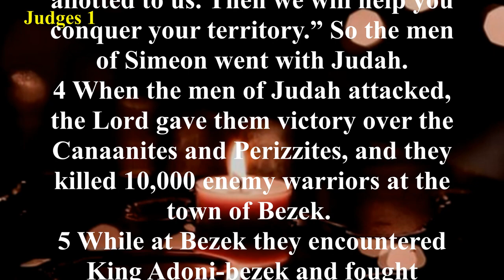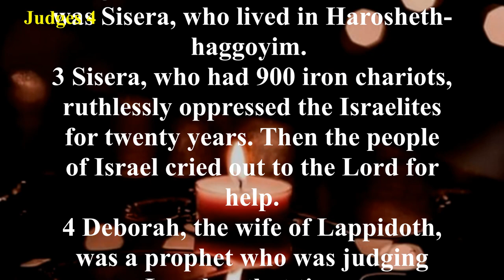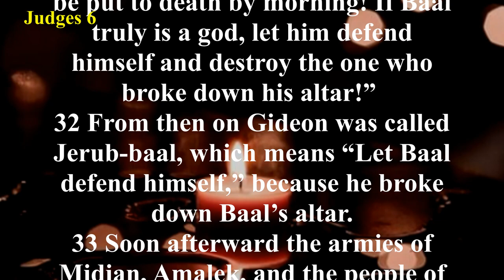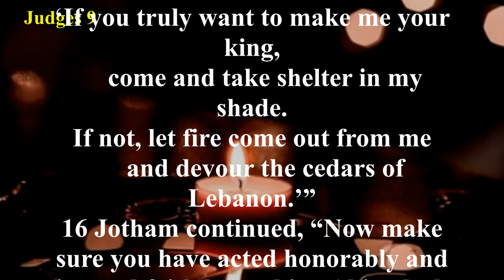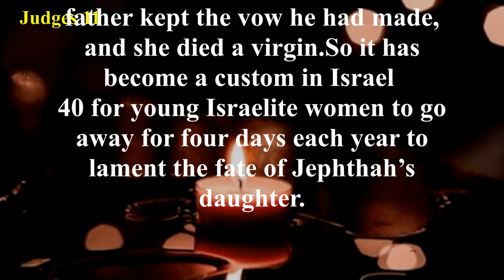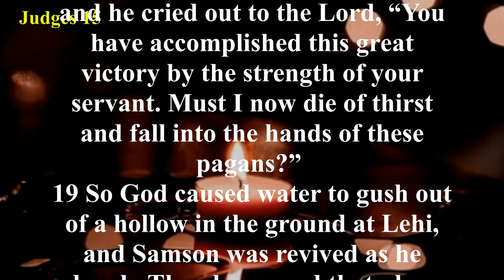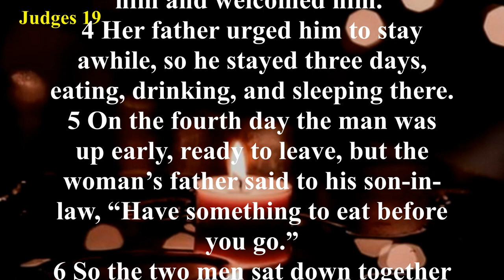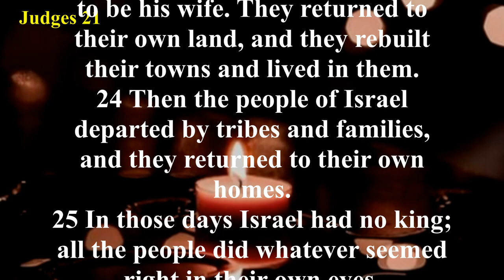Judges (NLT) - Audio Bible with Text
The Book of Judges covers about 330 years of Israel’s history (c. 1383 BC to c. 1052 BC) and is a tragic account of how Yahweh [God] was taken for granted by His children year after year, century after century. Judges is a sad contrast to the book of Joshua which chronicles the blessings God bestowed on the Israelites for their obedience in conquering the land. In Judges, they were disobedient and idolatrous, leading to their many defeats. Yet God has never failed to open His arms in love to His people whenever they repent from their wicked ways and call upon His name (Judges 2:18). Through the twelve judges of Israel, God honored His promise to Abraham to protect and bless his offspring (Genesis 12:2-3).
After the death of Joshua and his contemporaries, the Israelites returned to serving Baal and Ashtaroth. God allowed the Israelites to suffer the consequences of worshiping false gods. It was then that the people of God would cry out to Yahweh for help. God sent His children judges to lead them in righteous living. But time after time they would turn their backs on God and return to their lives of wickedness. However, keeping His part of the covenant with Abraham, God would save His people from their oppressors throughout the 480-year span of the Book of Judges.
Probably the most notable judge was the 12th judge, Samson, who came to lead the Israelites after a 40-year captivity under the rule of the ruthless Philistines. Samson led God’s people to victory over the Philistines where he lost his own life after 20 years as judge of Israel.